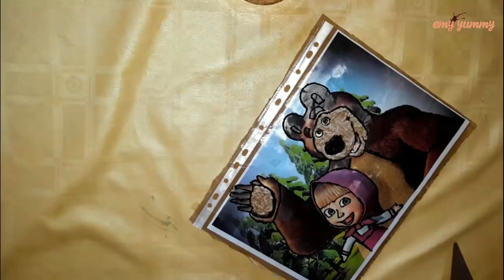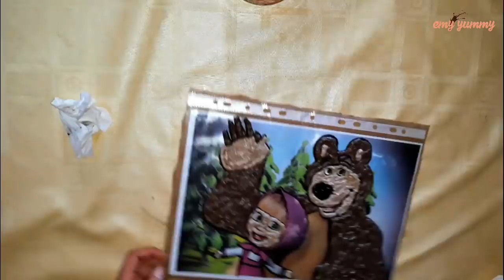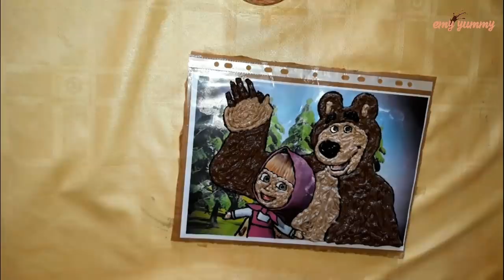Different 7 modern and beautiful cake decoration ideas at home